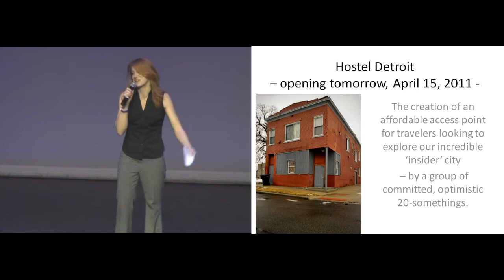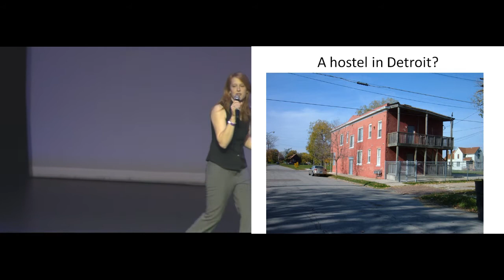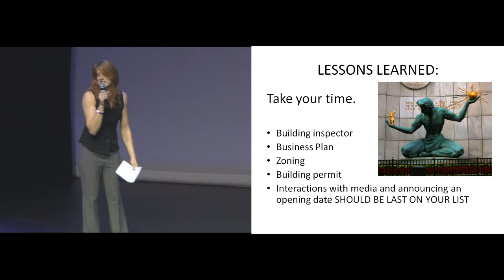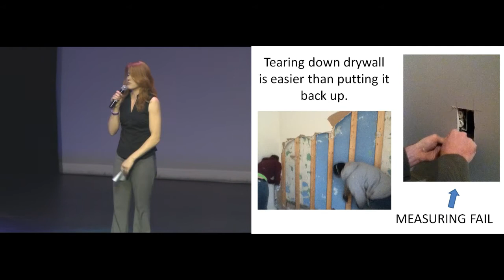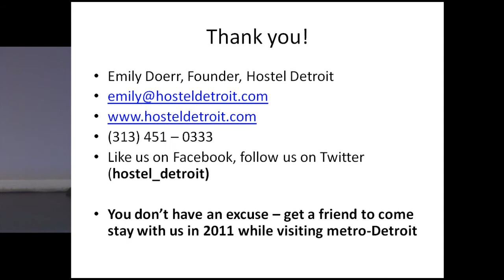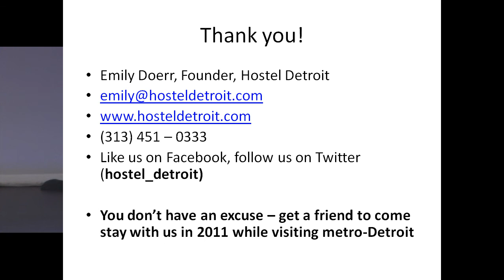Ignite Detroit #2 - Hostel Detroit by Emily Doerr